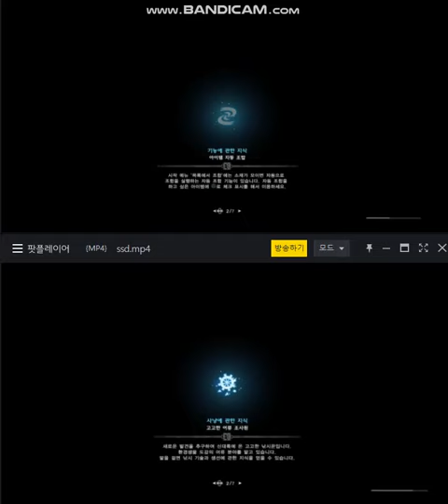[monster hunter wolrd] ( ps4 normal) hdd vs ssd comparison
monster hunter world hdd vs ssd

ps4 1205a